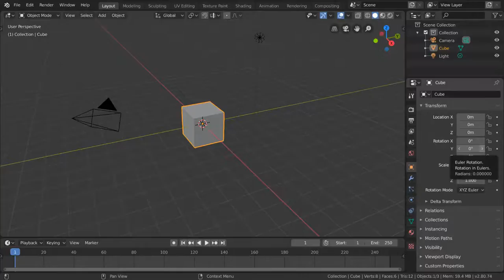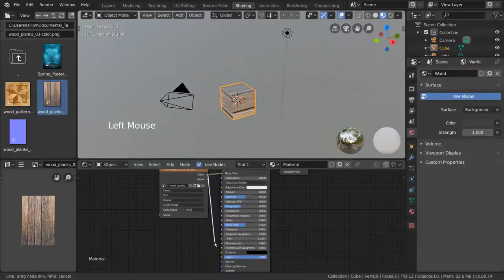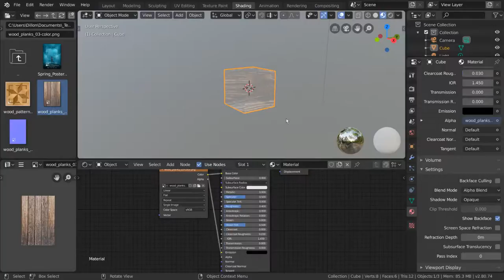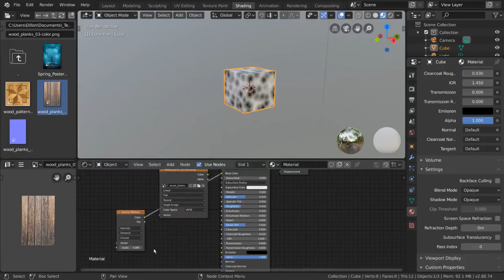Intro to Texturing - Blender Fundamentals - Part 17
__Start Youtube__
intro to texturing blender fundamentals
blender texturing basics
blender tutorial
free blender tutorials
blender best way to texture
texturing models in blender
blender texture mapping
blender textures library
free blender textures
wood texture blender
free displacement maps
poliigon textures
blender granite texture
3d sand texture
free lightwave textures
concrete texture blender
blender material presets
free pbr textures library
https www poliigon com search
blender sensei shortcuts
blender tile floor
how to add image texture in blender render
uvmapper tutorial
blender project texture on sphere
blender texture offset
blender unfold uv
blender rotate texture space
blender export uv map to gimp
combine uv maps in blender
blender texture no repeat
blender repeat texture uv
blender add image to plane cycles
blender apply texture to face
blender realistic texturing
blender guru
uv unwrapping tips
realistic texturing in blender
blender advanced uv unwrapping
blender uv map black
blender apply dds texture
uv mapping blender shortcut
blender unwrap material
blender wrap texture
blender flat texture
uv mapper tutorial
texturing tutorial
blender realistic eye tutorial
add image to plane blender
blender textures not rendering
blender apply texture to plane
blender edit texture
how to make textures for blender
blender export uv map to unity
blender game engine texture
blender stretch image texture
how to extract textures from blender
adding texture to 3d model
blender no mapping tab
blender texture paint fill face
auto uv unwrap blender
how to apply image texture in blender render
blender texture won't show
how to import uv map in blender
blender material to image
blender apply texture to cylinder
blender material not applying
blender add image over material
blender uv mapping photoshop
blender guru image texture
blender game engine textures not showing
blender auto uv
blender sphere texture
blender sphere projection
blender default textures
blender uv mapping complex objects
blender map image to object
uv mapping techniques
create uv map
blender tutorial texture
how to put an image on an object in blender
blender image texture node
blender add material
texture coordinates blender
blender tutorials for beginners
how to use blender for beginners
blender tutorial for beginners
blender tutorials pdf
blender new uv map
blender uv image black
blender viewport shading texture not showing
blender fit texture
blender uv checker
blender anvil texture
blender add texture to cube
blender texture settings
surface texture blender
blender 2.7 texture
blender 3d texture tutorial
how to fix textures in blender
blender guru texture painting
how to texture a gun in blender
blender guru uv unwrap
blender pack islands
textured solid blender
blender uv map not showing
add texture to 3d model
blender guru normal map
rotate texture blender
blender uv image editor shows render
blender show texture in uv editor
blender render texture
blender add texture to plane
blender mapping node
how to edit textures in blender
import texture blender
blender tile texture
texture in blender
blender 3d tutorials for beginners
blender modeling tutorial pdf
basic blender modeling
how to use blender for 3d modeling
blender move uv islands
blender add diffuse texture
blender add image to face
how to texture 3d models in blender
blender how to texture models
blender unmark seam
blender tile uv map
blender view uv map
add texture blender
blender import model with texture
blender uv unwrap stretching
blender auto texture
blender import uv texture
adding texture in blender
how to add texture in blender
blender scale texture
blender unwrap cylinder
blender rename uv map
blender uv editor image not showing
blender texturing a model
blender texturing tutorial
blender merge uv maps
blender to unity textures
blender image mapping
blender replace texture
texture blender
blender character modeling tutorial pdf
blender tutorials free
blender tutorials animation
blender guru tutorials
blender textures
blender learn
how to model in blender for beginners
blender delete textures
blender textured solid
blender uv test grid
blender cycles uv mapping
blender add image to object
blender uv stitch
blender checker texture
blender eye texture
blender fix uv mapping
blender uv texture not showing
how to texture a mesh in blender
blender show texture
tile texture blender
blender texture not showing in 3d view
eye texture blender
blender cycles render no texture
blender display material
blender guru textures
blender uv unwrap
blender beginner projects